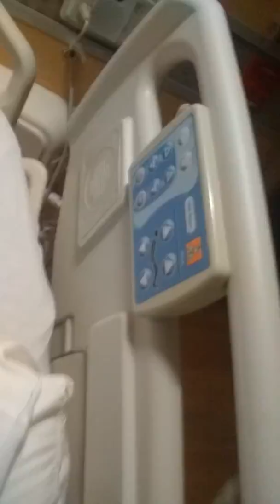Veterans Hospital Abuse Documented 10/15/2019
Abuse documented at the Veterans Hospital while a patient